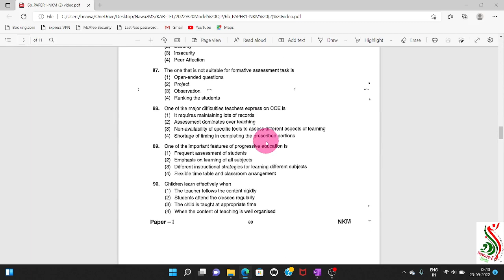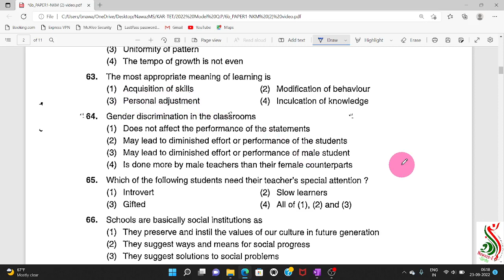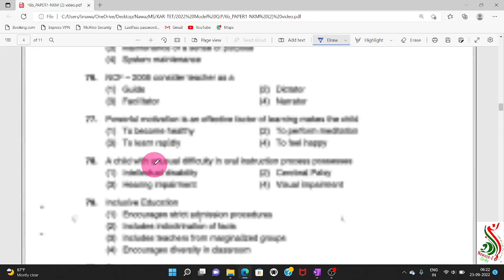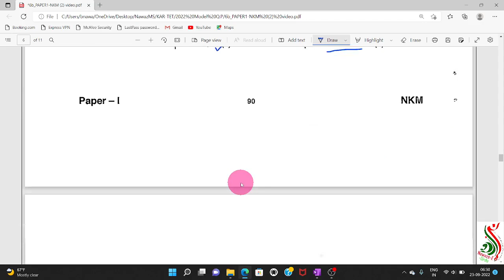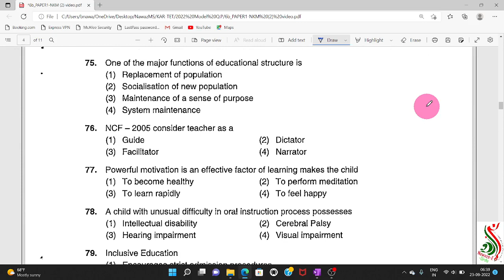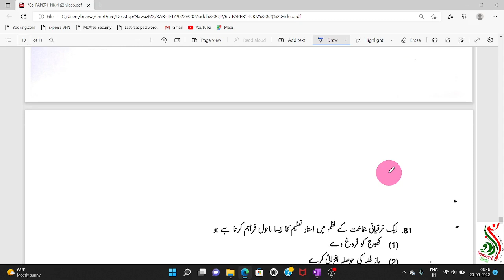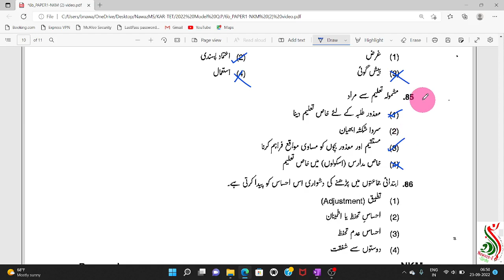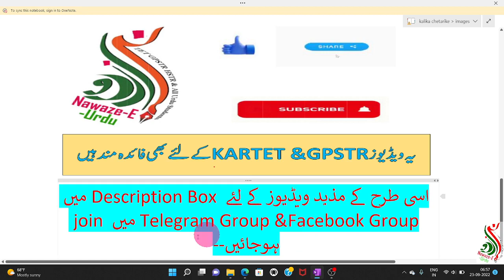KAR-TET/2022/Paper-I/Child Development & Pedagogy/نشونمائے اطفال وفن تعلیم/UrduMedium /Model Q Paper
For more videos & Notes
Follow us on